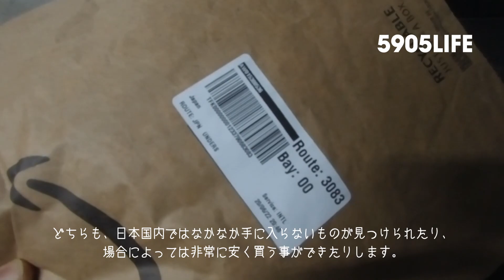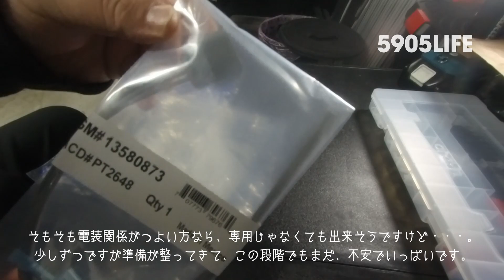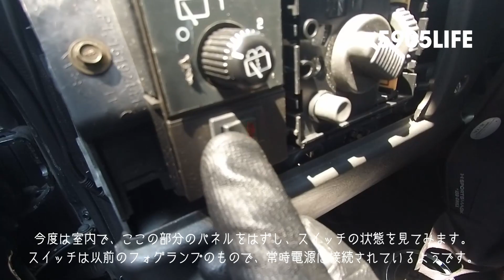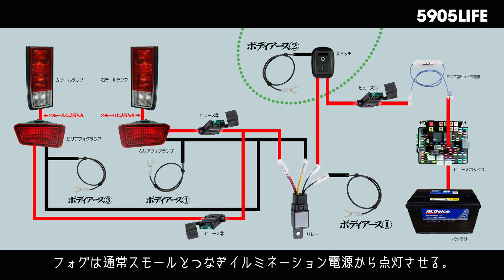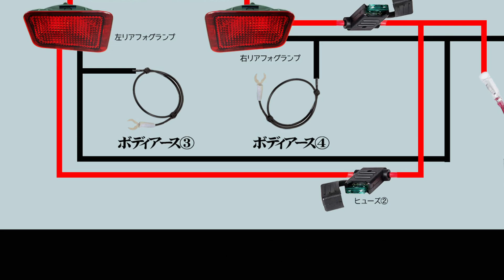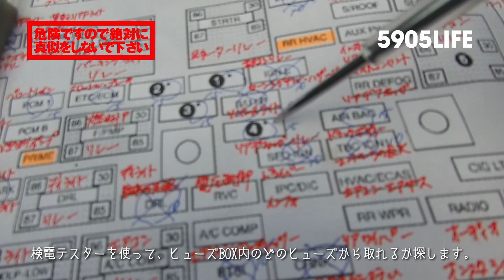ハマーH2【DIY】リアフォグ取付作業中にヒューズが切れる瞬間を激撮！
【16:35 切れる瞬間】今回は長年あこがれて1年以上も前から用意していたリアコーナーバンパーフォグランプ付きをついにDIYで装着します！マニア向け動画006

電気関係はずぶの素人なので、間違いが多いと思いますが、温かい目で見守ってください。
あと、決してマネはしないでください。配線は全く自信がありませんし、何かあっても保証できません。よろしくご理解くださいませ。

あくまでエンターテイメントとして楽しんでいただけたらと思います。

過去動画、こちらもどうぞ↓
【ハマーH2 DIY】車内からリアゲート開けられます。マニア向け動画005

【ハマーH2】サードシートの取り外し方。マニア向け動画004 / おまけ動画あり。

【ハマーH2 DIY】スキッドプレートを磨く！（途中２～４倍速あります）マニア向け動画003

【ハマーH2 DIY】普段見られないハマーH2の下回りを見て補修作業をしますの動画。（途中２～４倍速あります）マニア向け動画002

【ハマーH2】背面タイヤキャリア車のナンバープレート取付ステーを外す。※マニア向け動画。